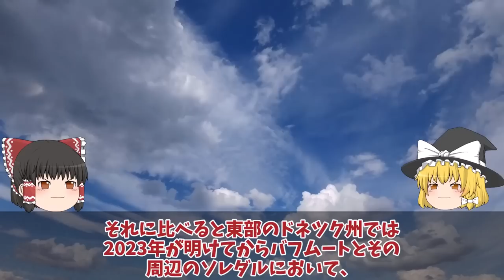【ゆっくり解説・軍事News】露軍南部ザポロジエに援軍制圧拡大東部ソレダルから烏軍完全撤退！25カ所以上ロ軍砲撃ハイマース未だ悪夢・・・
引用・転載「出典：海上自衛隊ホームページ」
引用・転載「出典：航空自衛隊ホームページ」
引用・転載「出典：陸上自衛隊ホームページ」